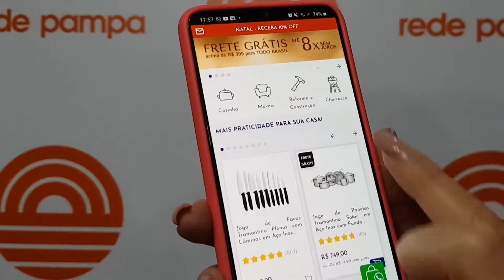Amigo Secreto TV Pampa | A ESCOLHA DO PRESENTE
Confira qual foi a escolha da Fernanda Schiavo, para o seu Amigo Secreto. Algum palpite de quem ela tirou?
Na dúvida na hora de escolher o presente de Amigo Secreto ou Natal? Com a Tramontina você resolve isso! São diversos itens para toda a família! e não fique de fora dessa! @tramontinaoficial